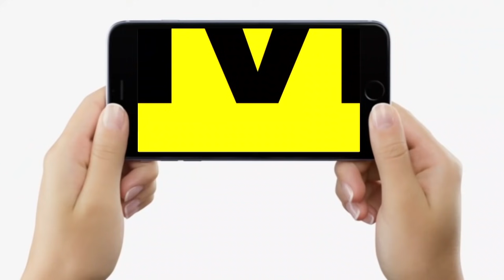Dr.Rajeev Ranjan से जानिए,Anti body बनने पर भी तीसरी लहर में Co Rona का हो सकते हैं शिकार? कैसे बचें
देखिये वीडियो और जानिए अगर आपको अभी तक कोरोना नहीं हुआ है तो तीसरी लहर से ऐसे कीजिए बचाव, बता रहे हैं बिहार के जाने - माने फिजिशियन डॉ राजीव रंजन.

Dr.Rajeev Ranjan से जानिए,Anti body बनने पर भी तीसरी लहर में Co Rona का हो सकते हैं शिकार? कैसे बचें | Bihar News | LiveCities